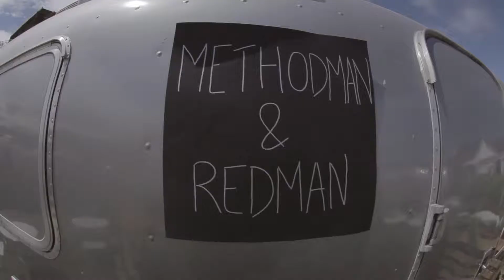PONT DU GARD // Lives au Pont - Rdv avec Mofo Party Plan